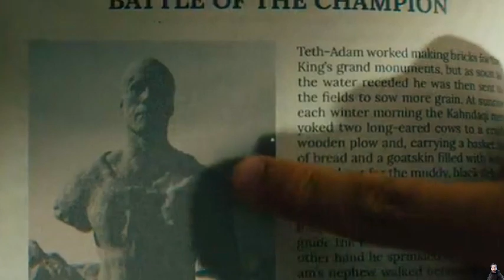Black Adam ( 2022 ) Movie Explained | Hindi Urdu | Summarized | By Sanyam Meena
For You, I Explained Black Adam (2022)
Action Fantasy Movie explained in Hindi Urdu.
Black Adam summarized with a full ending in explanation.

Plot

Nearly 5,000 years after he was bestowed with the almighty powers of the Egyptian gods-and imprisoned just as quickly-Black Adam is freed from his earthly tomb, ready to unleash his unique form of justice on the modern world.

Credit

Directed by
Jaume Collet-Serra

Written by
Adam Sztykiel
Rory Haines
Sohrab Noshirvani

Based on
Characters
from DC

Produced by
Beau Flynn
Hiram Garcia
Dwayne Johnson
Dany Garcia

Starring
Dwayne Johnson
Aldis Hodge
Noah Centineo
Sarah Shahi
Marwan Kenzari
Quintessa Swindell
Pierce Brosnan

Production
companies
New Line Cinema
DC Films
Seven Bucks
Productions
FlynnPictureCo.

only to
convey a message (understandable) to the
audience.
review and
commentary section. We are not planning to
violate